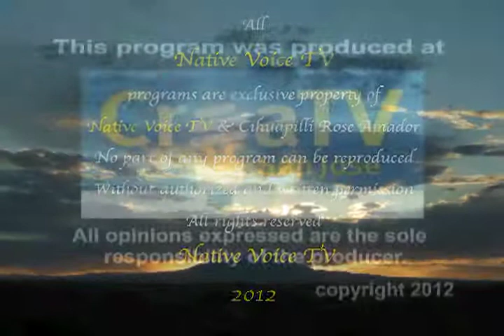NVTV - Guest(s): Wicahpiluta (Red Star) Candelaria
Cihuapilli Le Beau Rose Amador's guest is Wicahpiluta (Red Star) Candelaria on Native Voice TV show. 'Red Star' (son of 'Sal Chemo Candelaria')  speaks about how his father (True Warrior) who started the 'Black Beret', the 'Mount Madonna - POW WOW: 'Honoring the Elders', and many other organizational involvements.